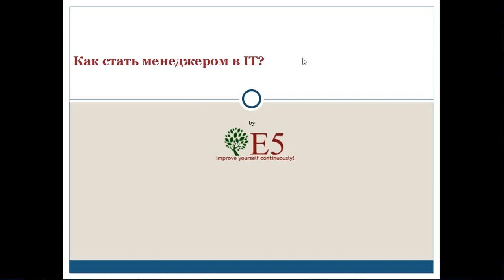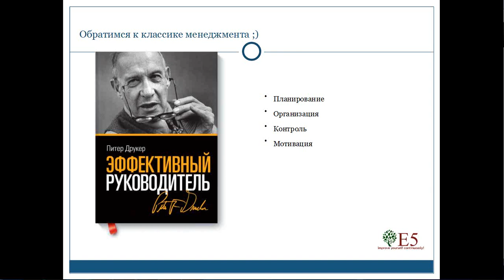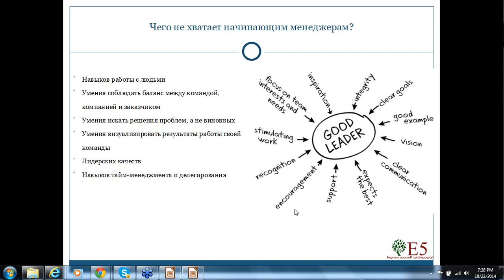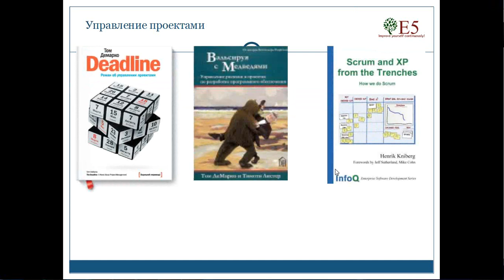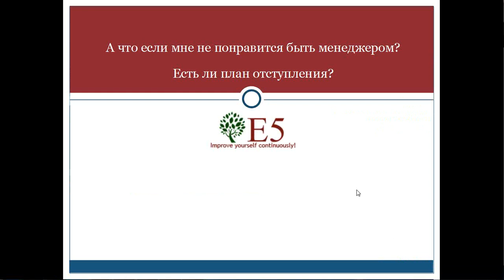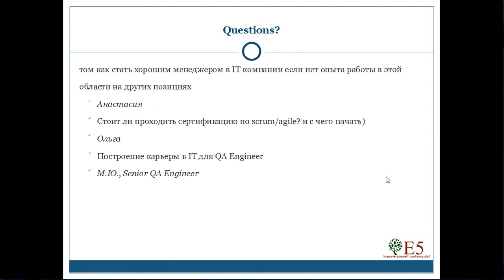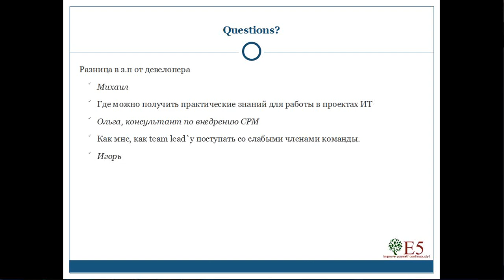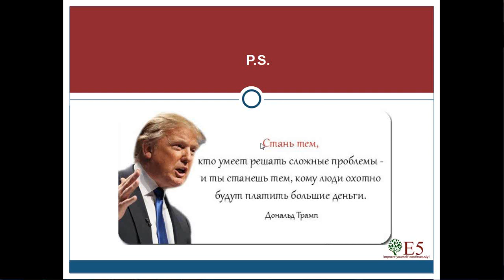Вебинар "Как стать менеджером в IT"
Описание:
Позиция менеджера, будь то Scrum master,  Team/Tech Lead или Project Manager, зачастую является логическим и желанным продолжением вашей карьеры в мире ИТ.

С другой стороны, это и своеобразный вызов, который заставляет выйти из зоны комфорта и начать «прокачивать» абсолютно другие навыки.

Как же ускорить процесс получения первой менеджерской позиции?

Об этом и поговорим на нашем вебинаре ;) А именно:

1. А стоит ли вообще идти в менеджеры? Может мне будет более комфортно на своей текущей должности?
2. Мои ожидания, страхи и опасения – как не утонуть под ними?
3. Что необходимо делать, чтобы стать менеджером?
4. Основные функции менеджера.
5. Саморазвитие: как, что и в каких областях подтягивать?
6. Управление рисками: а что если мне не понравится быть менеджером? Есть ли план отступления?